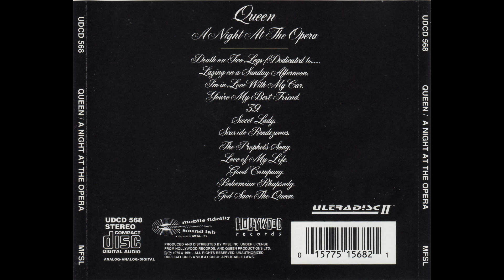Queen - The Prophets' Song [HQ - FLAC]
Song: The Prophets' Song
Album: A Night at the Opera
Year: 1975
Artist: Queen